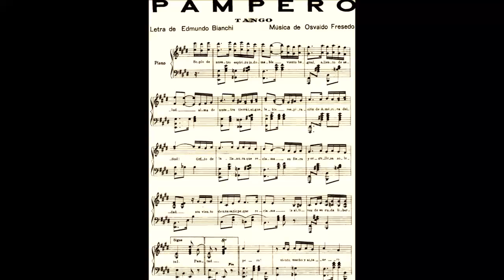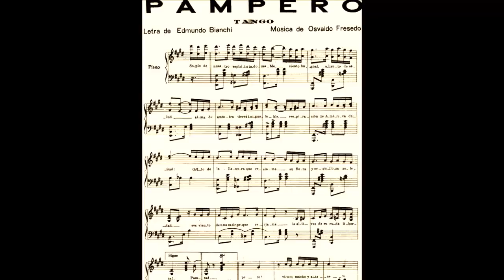OSVALDO FRESEDO - HECTOR PACHECO - PAMPERO - TANGO - 1952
Pacheco no canta, dice...

01) Orquesta Típica OSVALDO FRESEDO
canta HECTOR PACHECO

PAMPERO - Tango - 1952
Letra: Edmundo Bianchi.

Soplo de nuestro espíritu indomable
Viento bagual, aliento de salud,
Alma de nuestra tierra inigualable
Respiración de América del Sud.

Grito de la llanura que reclama
Su fiera y orgullosa libertad,
Sos viento de una estirpe que proclama
La altivez de su ruda libertad.

¡Pampero!
Viento macho y altanero,
Que le enseñaste al gaucho
Golpeándole en la cara,
A levantarse el ala del sombrero.

¡Pampero!
Viento indómito y mañero,
De ti aprendió la raza
A corcovear furiosa,
Cuando quiso montarla un extranjero.